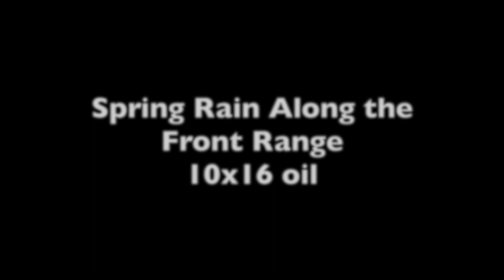Paintings in the time of Covid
Recent works from Bill Gallen. 2020.